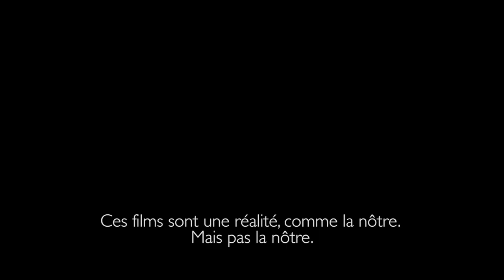The Man in the High Castle – Full Trailer | Amazon Prime Video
A l’épreuve des ravages du temps. The Man in the High Castle, en streaming sur Amazon prime Video.